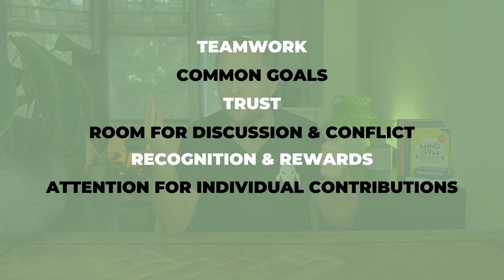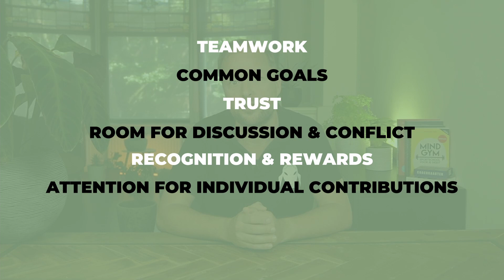Building the Ideal Team at Work: 8 Essential Conditions for Success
You want to know how to build a great team at work. In this video is share 8 conditions that will lift your team to a whole new level.  You don’t want to miss this!

Hi, I'm Winfred, and as a coach, my passion is guiding you to greater success and happiness. In this video, I share valuable knowledge and techniques to help you improve your life. If you're ready to make positive changes, you're in the right place!

Do you want to transform your life?

In 2022, we completely changed our lives by moving from Holland to Gran Canaria, Spain, to plant a food forest on a barren mountaintop. We call our project Dutch Canary, and you can learn more about it We've renamed this channel from SW Coaching and Retreats to Talking Canary, a brand of Dutch Canary, CB. For more adventures on this beautiful island, follow our other channel, @LivingCanary.

Join us on this journey of self-improvement and adventure.

Time stamps
0:00 Introduction
1:09 Teamwork
1:44 Common goals
2:13 Trust
3:09 Discussion & conflict
4:17 Recognition & rewards
5:07 Individual contributions
5:56 Innovation
6:41 Good workload
7:11 Recap
7:46 A question for you